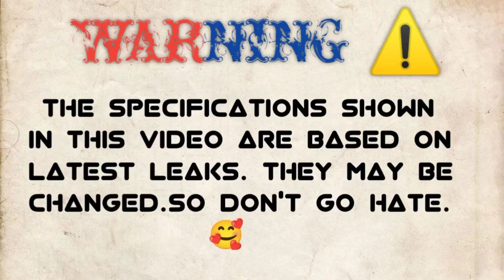OnePlus N20 Vs Samsung Galaxy A33🔴 Comparison || Camera Test || PUBG Test || Battery Test || Price